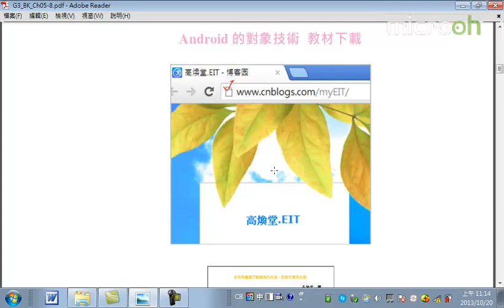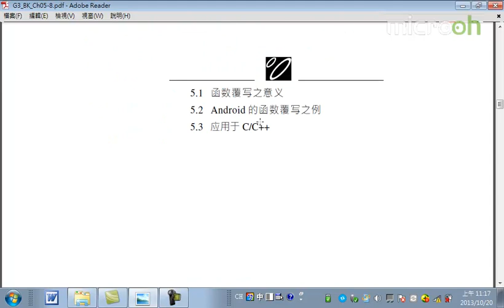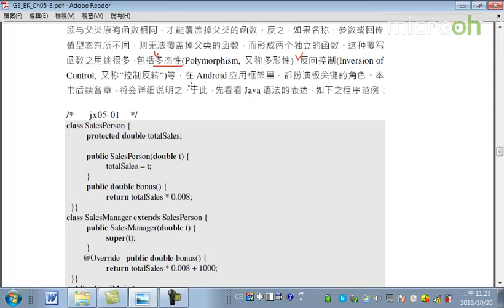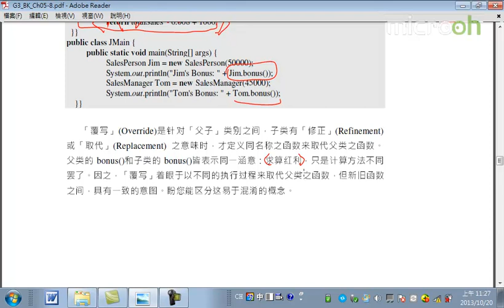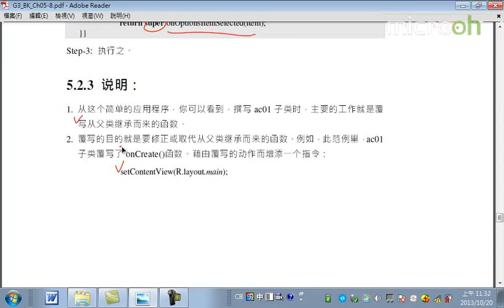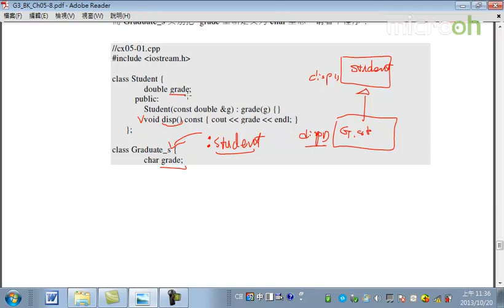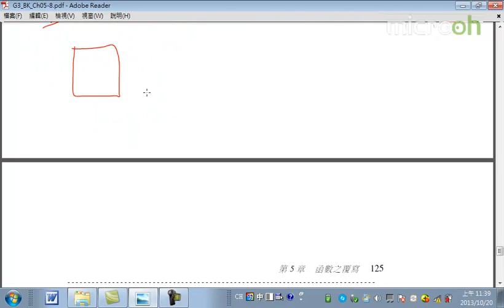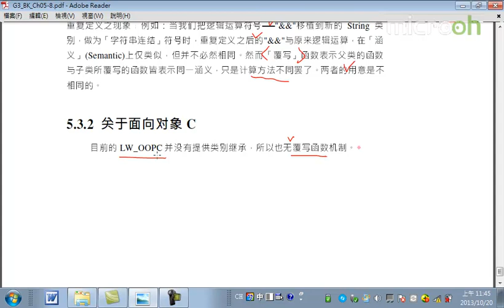Android面向对象技术25 覆写函数